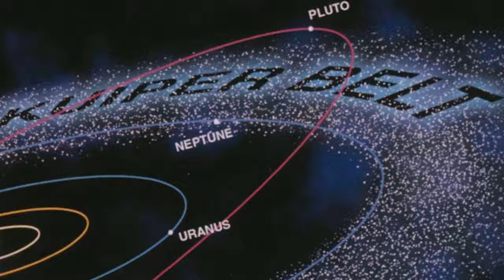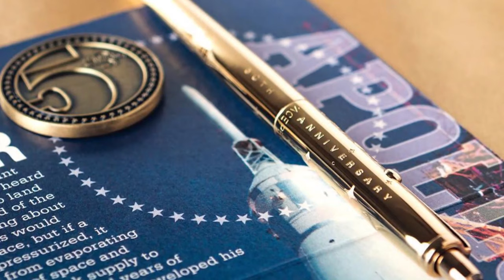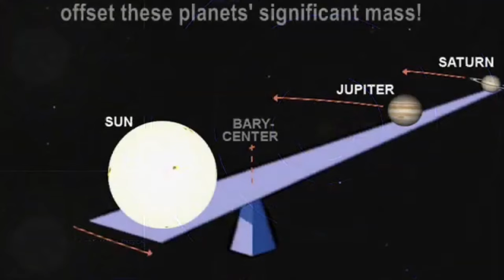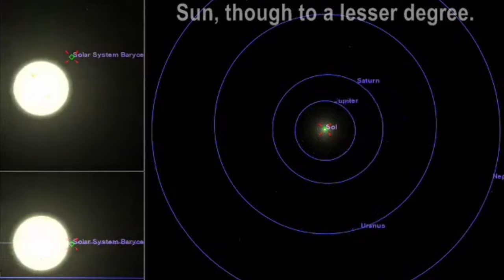20 விண்வெளி பொய்கள் | 20 Space lies | Sirukurippu | Tamil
This Video describes about 20 space lies, we are still believing that was true.
20 விண்வெளி பொய்கள் | 20 Space lies | Sirukurippu | Tamil